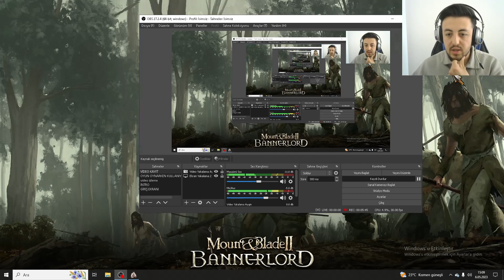VLANDİYA DİRENİYOR!! MOUNT AND BLADE BANNERLORD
mountandbladebannerlordtürkçe mountandbladebannerlord mount and blade bannerlord oyununda vlandiya direnmeye devam ediyor.